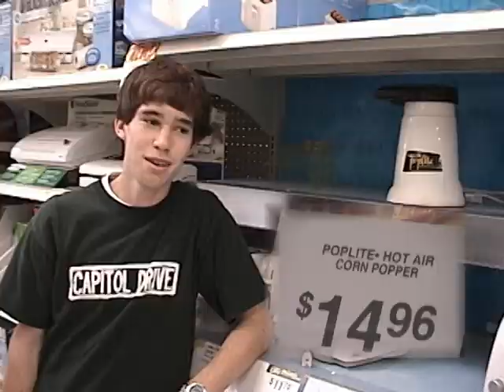"Fourteen Ninety Six" Corn Popper Commercial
trick machine production, circa 2004.   j.r. mcmahon as william, n. farley as sister, j. hinz as salesman.  for appleton east high school tv media course instructed by j. eastman.